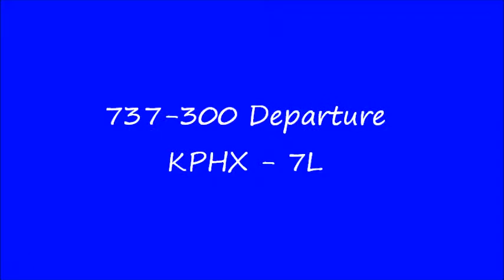737-300 Departure from KPHX on 7L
A Boeing 737-300 departs on 7L from Phoenix Sky Harbor, also views of Sedona area